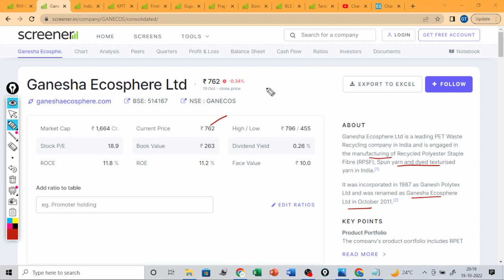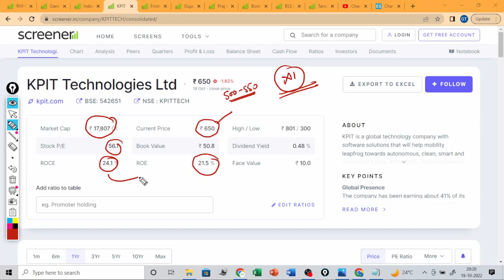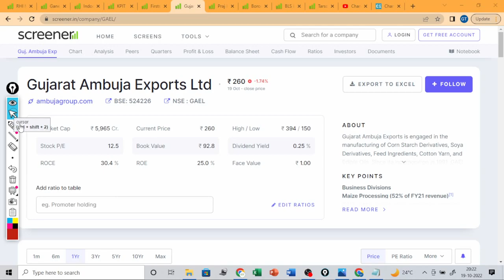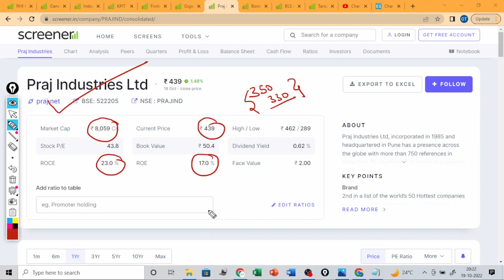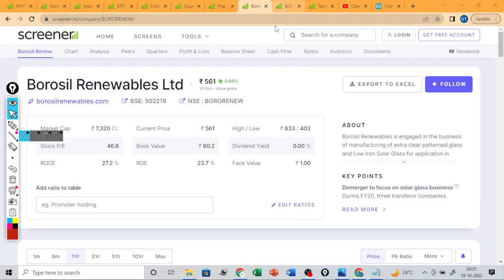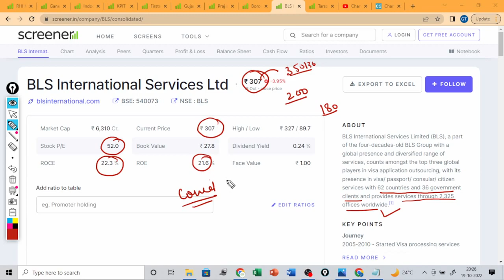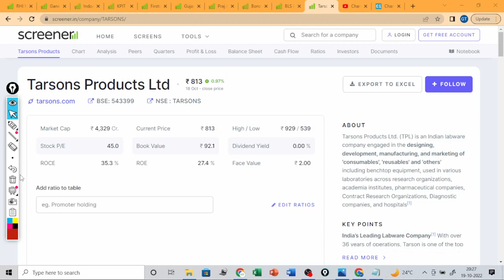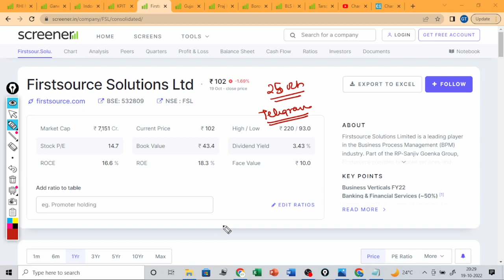Diwali gift to GT family/ Diwali offer to join Mission 2030 / Best 10 Stocks for 10x returns